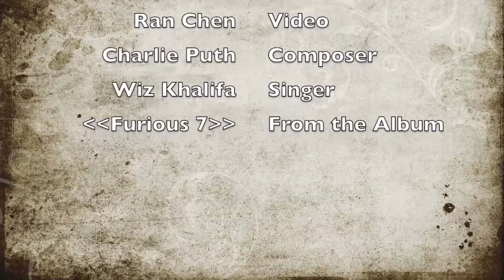Furious 7 See You Again - Wiz Khalifa ft. Charlie Puth Guzheng Cover | Mila Zeng